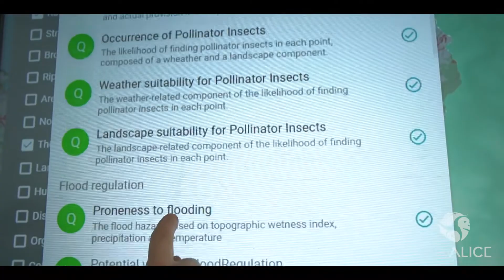What are Ecosystem Services?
Ecosystem Services (ES) are understood as the many and varied benefits that humans receive from the natural environment and its ecosystems.

A growing need to quantify and communicate ES values has led to the common practice of matching land cover data to ES (and their standardized value).